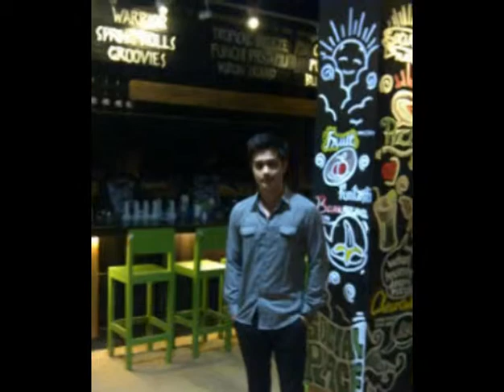Some Pic of Ajun Perwira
Pround to be LA_Dangers (✿◠‿◠)